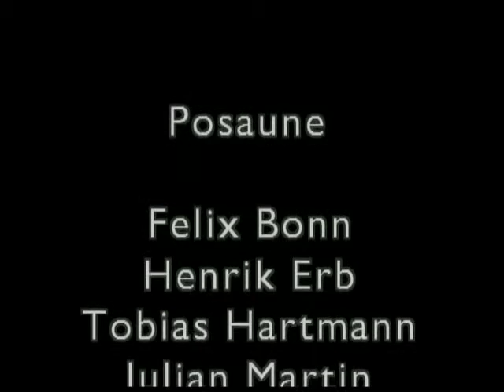WHG Schulkonzert 2015 / St. Goarshausen (Clip 8: Big Band I)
Die Big Band des Wilhelm-Hofmann-Gymnasiums spielt unter der Leitung von Frank Reichert.